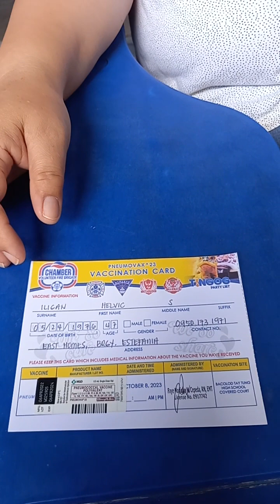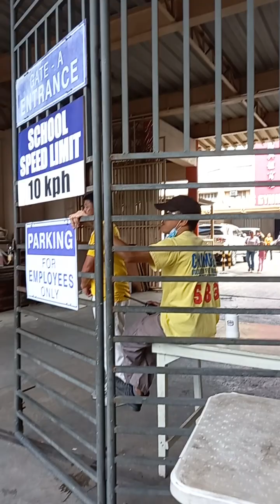Free vaccine pneumonia#sponsord T-NGOG Party List#nenalabs#Bacolod City